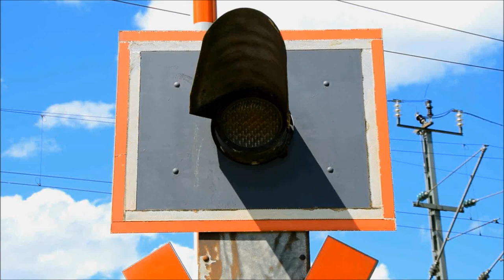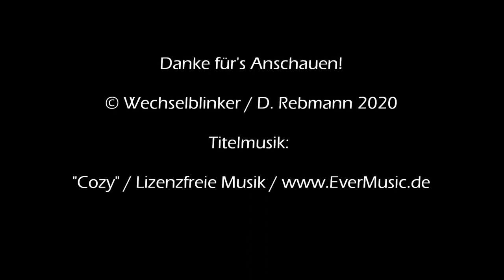Bahnübergang Weisenheim am Sand "Feldweg"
Weisenheim am Sand liegt westlich von Frankenthal und Ludwigshafen in Rheinland-Pfalz. Nicht zu verwechseln ist der Ort mit dem nur wenigen Kilometer entfernten Weisenheim am Berg. Unser hier vorgestelltes Weisenheim verfügt über einen Bahnhof an der Bahnstrecke Freinsheim - Frankenthal, der auch als Kreuzungsbahnhof dient. Einen Bahnhalt kann der Berg-Kollege nicht vorweisen.

Östlich des Bahnhofs liegt inmitten von Weinbergen eine alte Bahnübergangsanlage mit Halbschranken, die zwar aus der Ferne recht modern aussieht, aber immerhin aus dem Jahr 1979 stammt. Die schon etwas abgenutzten Lichtzeichen stammen von Pintsch Bamag, hinzu kommt noch ein Wecker, der noch einen recht rüstigen Eindruck macht. Die Anlage scheint signalabhängig zu sein. Jedenfalls deuten sowohl die Lage als auch die recht langen Wartezeiten darauf hin.